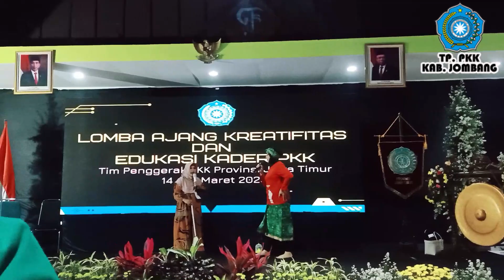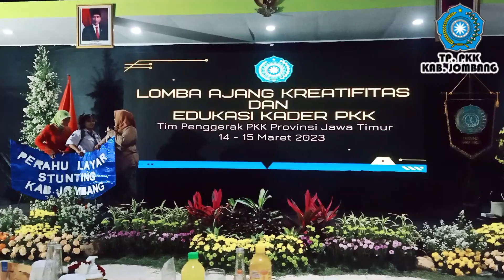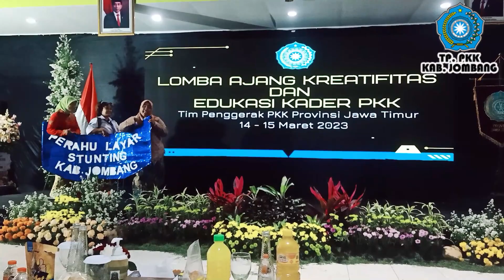Penampilan TP. PKK Kab. Jombang Lomba Jambore Kader Prov. Jatim Tahun 2023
Penampilan TP. PKK Kab. Jombang Lomba Jambore Kader Prov. Jatim Tahun 2023 mengambil tema sehat dengan judul "Setan Inting-Inting (STUNTING)". Bertempat di Grand Whiz Hotel Mojokerto, 14-15 Maret 2023.